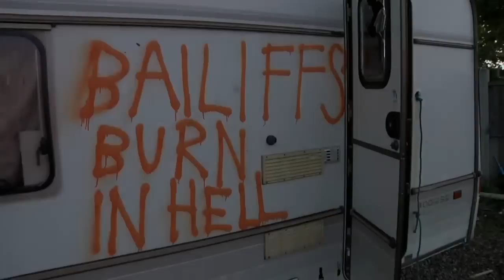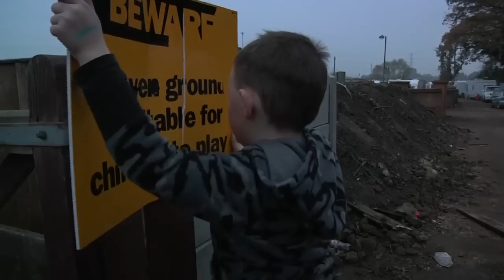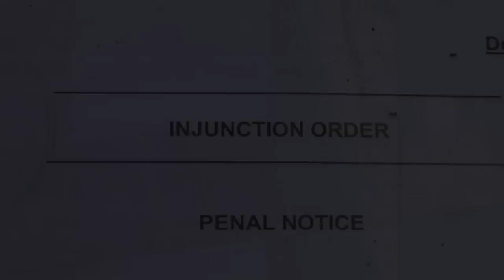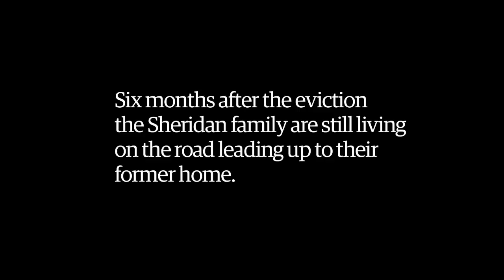Dale Farm eviction: six months on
Six months after Basildon council evicted 80 Travellers' families from their homes on Dale Farm in Essex, the Sheridan family are fighting to return to their pitch. They tell Johnny Howorth about their struggle to keep their families together, and how they are coping with the possibility of being back on the road